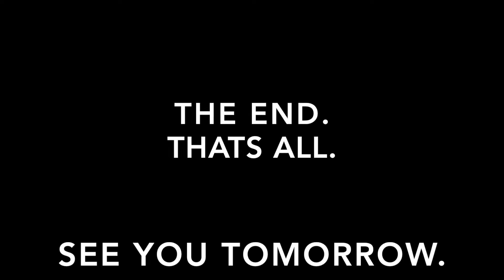Vlog Episode 1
First daily Vlog... Enjoy!